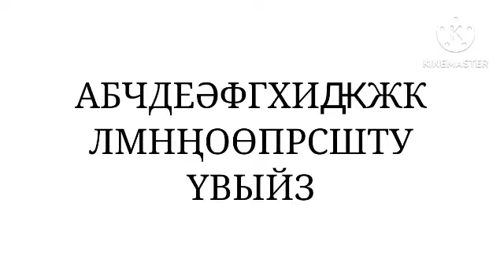Bigfoot Justice Turkmen Alphabet Song